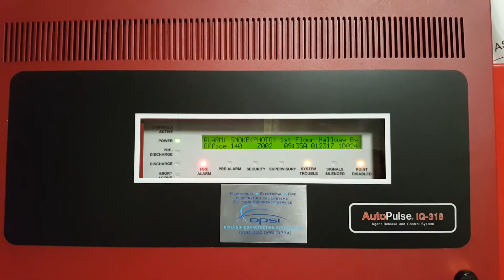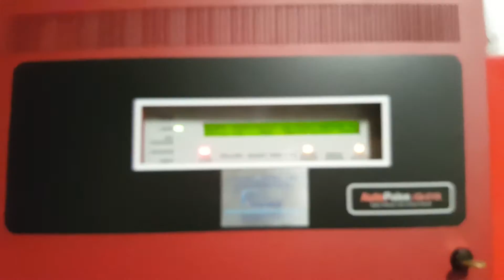AUTOPULSE IQ-318 (Notifier) How to Disable NACs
This video shows you how to disable the Notification Appliance Circuit  (NAC) for a AUTOPULSE  (Notifier) panel